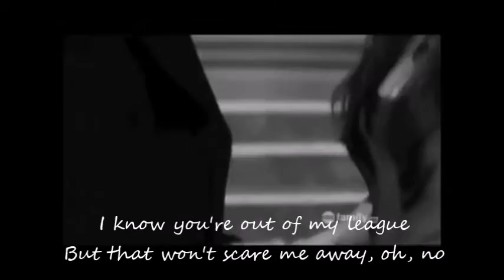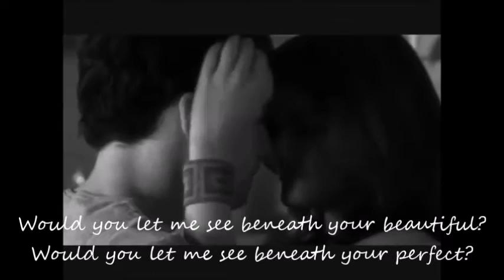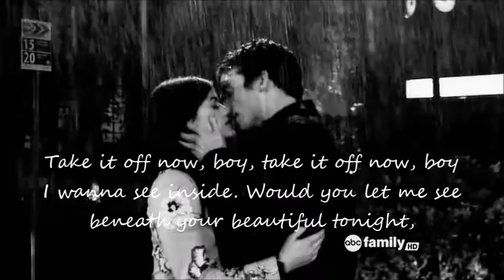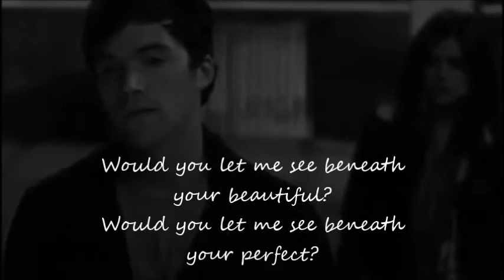Ezria [ Your BEAUTIFUL ] ♥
l Ezria l Pretty little lairs l
Like and discribe c; !